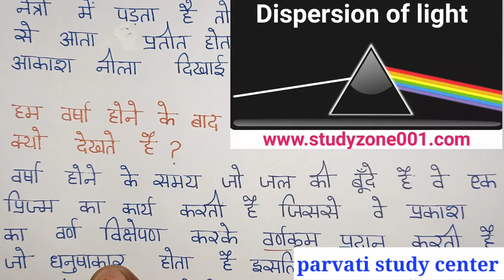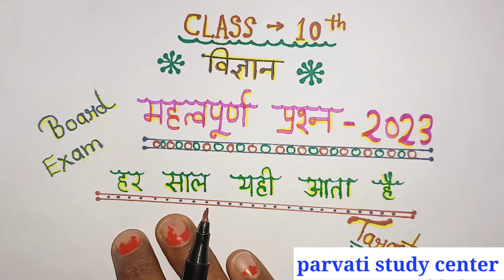class 10th science important question in board exam 2023 / कक्षा 10वी विज्ञान महत्वपूर्ण प्रश्न 2023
class 10th vigyan important question 2023 /  विज्ञान के महत्वपूर्ण प्रश्न बोर्ड परीक्षा 2023 के लिए  /class 10th science important question in board exam 2023

आज के विडियो में
class 10th science important question 2023 in hindi या क्लास 10th साइंस इंपोर्टेंट क्वेश्चन बोर्ड परीक्षा 2023 के लिए महत्वपूर्ण प्रश्न kaksha 10 vigyan important question इसके अतिरिक्त क्लास 10th  विज्ञान के महत्वपूर्ण प्रश्न या फिर class 10th most important question vigyan को अच्छे से समझाया है यह प्रश्न बोर्ड परीक्षा 2022-23 से kaksha 10 vigyan ka paper  या फिर  vigyan ke important question class 10th 2023 अच्छे से समझाया है  vigyan ke imp question answer ये प्रश्न एमपी बोर्ड परीक्षा 2022- 23 से लिया गया है विज्ञान का मॉडल पेपर 2023 आशा करता हूं कि आपको मेरे द्वारा बताया गया imp questions  विज्ञान इंपोर्टेंट क्वेश्चन अच्छे से समझ आ गया होगा

🔥सभी विषय के most imp questions 2023🔥

your questions -

class 10th science important question answer

vigyan imp questions

विज्ञान 2023 का पेपर

विज्ञान मॉडल पेपर 2023

class 10 vigyan important
question 2023

most imp question class 10th vigyan

class 10th science imp question 2023

vigyan important question 2023

kaksha 10 vigyan paper

vigyan most important question

vigyan most i mp prashna

class 10th science most important question answer

class 10 vigyan most important question 2023

कक्षा 10 विज्ञान के महत्वपूर्ण प्रश्न
उत्तर

vigyan ke imp question
answer